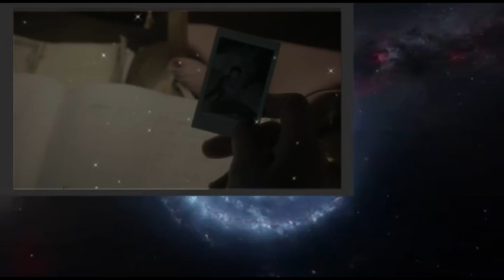The Package 2012 720p (Action, Crime, Thriller) ►►► Steve Austin, Dolph Lundgren, Eric Keenleyside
The Package 2012 talk about A courier for a local crime lord must deliver a mysterious package while being chased by a horde of unusual gangsters.
👉👉 Genre: Action, Crime, Thriller
👉👉 Directed By: Jesse V. Johnson
👉👉 Written By: Derek Kolstad
👉👉 Stars: Steve Austin, Dolph Lundgren, Eric Keenleyside